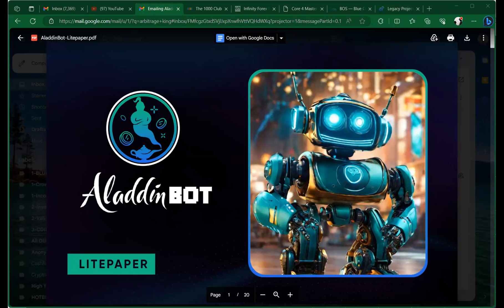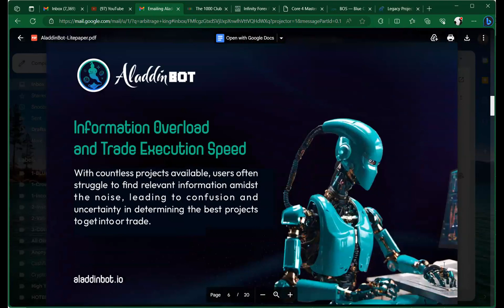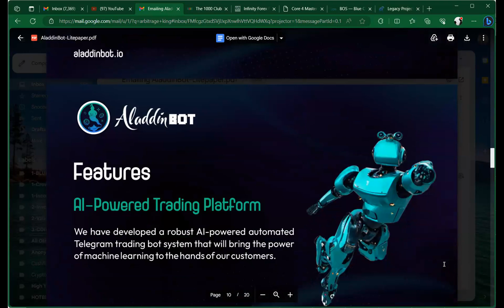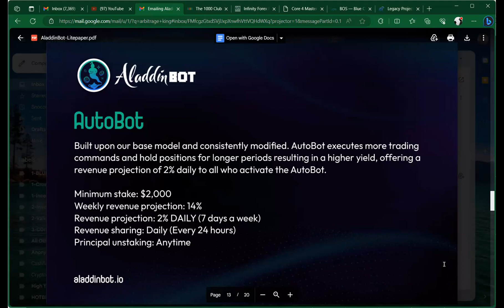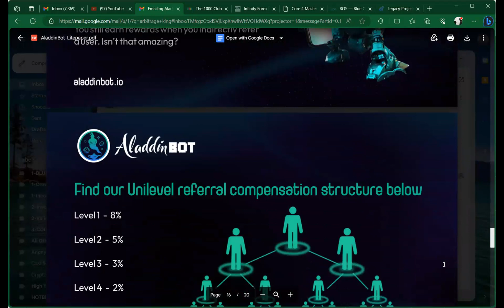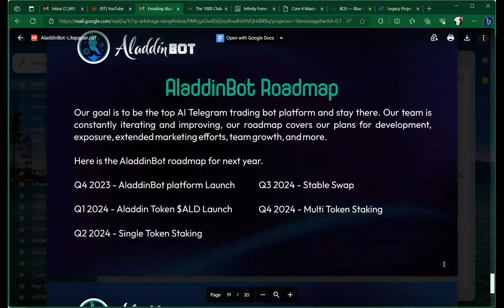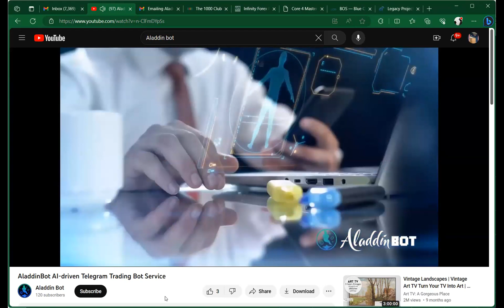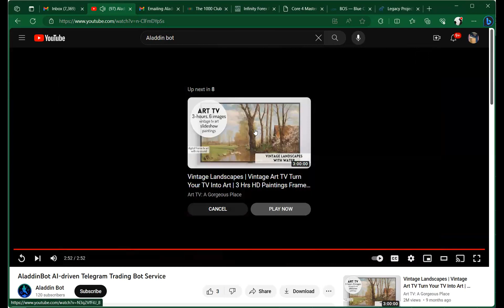Passive Income Ai Trading bot, ETH DEX & up to 2.5% a day - Withdraw Principal Anytime! Launch 10/10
New trading bot driven by AI and operating on the Telegram trading protocol.😎
Lets see the Aladdin bot plans

Basic plan: JazzBot
Min- $400
Return Projection- 1.5% daily (7 days)
Monthly- 42% profits
Principal unstaking/return- Anytime

Basic plan: AutoBot
Min- $2000
Return Projection- 2% daily (7 days)
Monthly- 56% profits
Principal unstaking/return- Anytime

Basic plan: LiquidityBot
Min- $8000
Return Projection- 2.5% daily (7 days)
Monthly- 70% profits
Principal unstaking/return- Anytime

Plus 👽
Referral Plan
8% direct referral commission